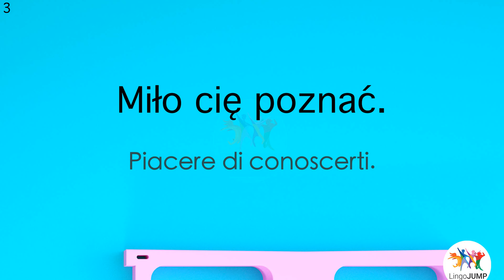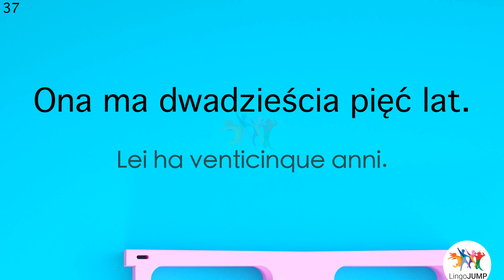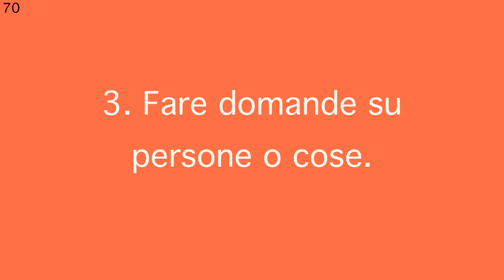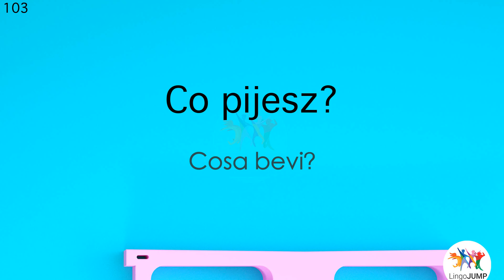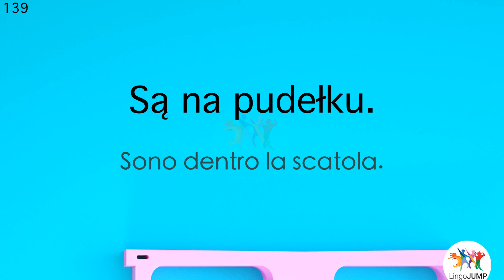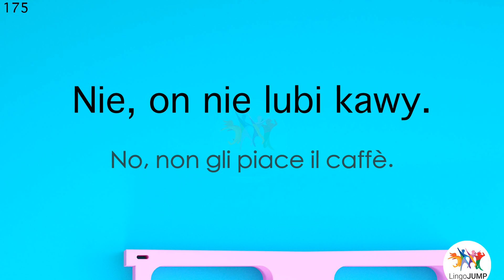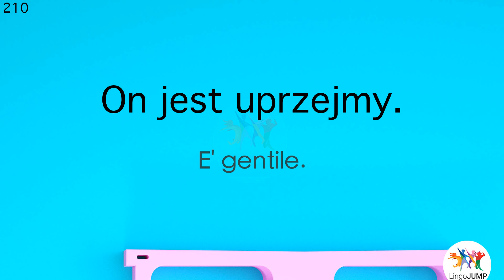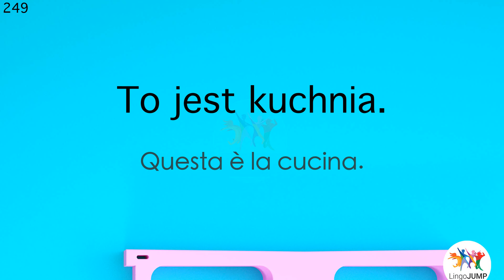Impara frasi in polacco! Polacco per Principiante base! Frasi & Parole - Parte 1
I nostri nuovi corsi di polacco sono suddivisi in base ai diversi livelli di apprendimento. Si inizia con il livello “Principiante base” e si prosegue con i livelli “Principiante” e “Principiante avanzato”. Si continua poi con il corso per il livello “Intermedio”, giungendo al livello di verifica per testare e rafforzare le proprie conoscenze con le parti dedicate alla “Conversazione”.

00:00 1. Saluti
07:43 2. Chiedere informazioni personali
28:59 3. Fare domande su persone o cose.
38:13 4. Parlare di cibo
44:25 5. Parlare di ora e data
52:47 6. Parlare della posizione delle cose
1:00:17 7. Descrivere le cose
1:06:19 8. Cosa piace e cosa non piace
1:12:31 9. Parlare di abilità
1:20:13 10. Parlare di apparenza
1:23:17 11. Parlare di personalità
1:27:09 12. Parlare del tempo atmosferico
1:32:03 13. Parlare della casa (stanze e arredamento)